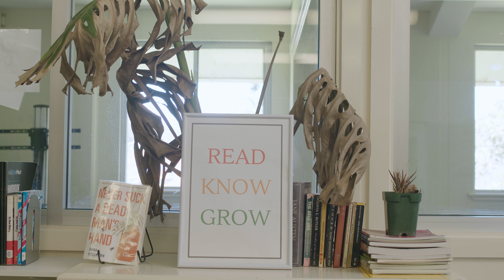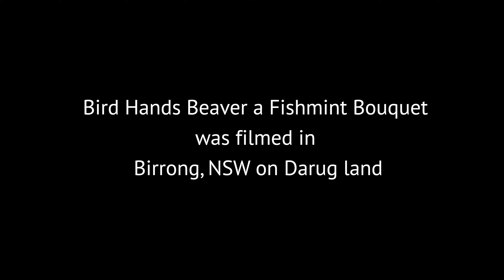Bird Hands Beaver A Fishmint Bouquet | Short Film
13-year-old Bridget Bui only has one goal this year: to ace Australia’s national KRAPLAN exams and claim her rightful place as star pupil. Maybe then her parents will love her. Her bright plans for the year start to crumble when her best (and only) friend Desiree transfers to a selective school while she gets blacklisted from every single tutoring centre in the neighbourhood and is accused of plagiarism by her favourite teacher - all in one week. Bird Hands Beaver a Fishmint Bouquet is a comical coming-of-age story with an unsettling twist; imagine if The Breakfast Club was directed by Bong Joon Ho set in Sydney's Bankstown.

This is a proof of concept short film.

Genre: Coming of age, Comedy, Drama, Thriller, Romance

Credits:

Claire Thai as BRIDGET

Isabelle Phillips as DESIREE

Zoe Tomaras as MRS MULLER

Written & Directed by Kim Pham

Producer: Miranda Aguilar

Director Mentor: Elias Nohra

Director of Photography: Sivani Yaddanapudi

Sound Recordist & Editor: Tracy Guo

Production Support: Andrea Lim

A CuriousWorks Production